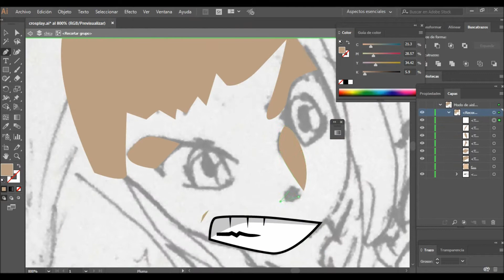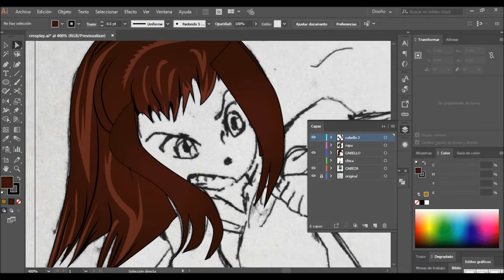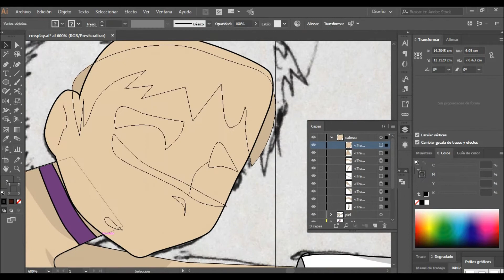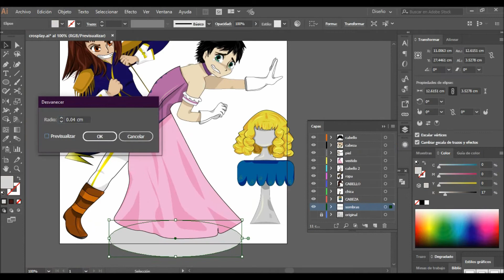Dibujo esto en ADOBE ILLUSTRATOR 🎨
Un buen crosplay tiene que doler, ilustración creada en adobe ilustrator.